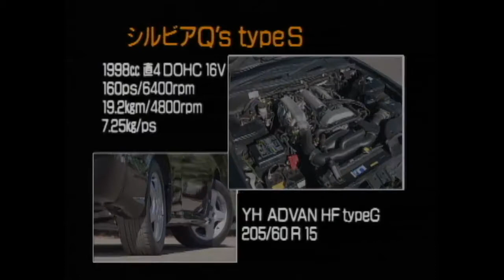Drag Race #49 | BMW 318is E36 vs Nissan Silvia Q's S14 Type S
0~402m race

BMW 318is E36
Engine 1795cc 4 DOHC 16v
Weight 1330kg
1/4 mile 16.964

Nissan Silvia Type S S14
Engine 1998cc 4 DOHC 16v
Weight 1160kg
1/4 mile 16.050